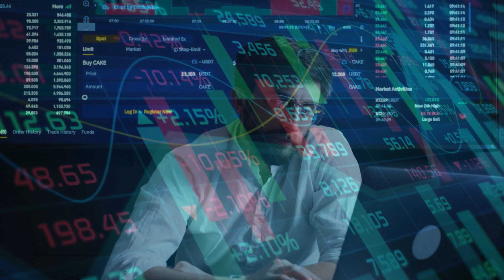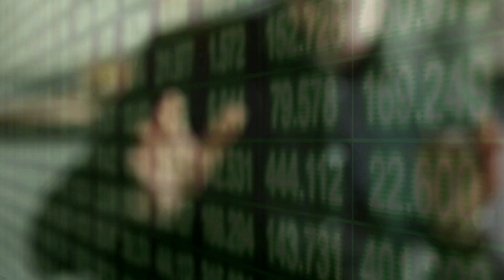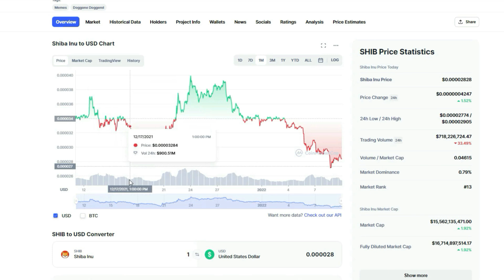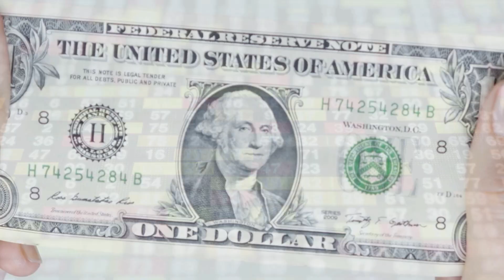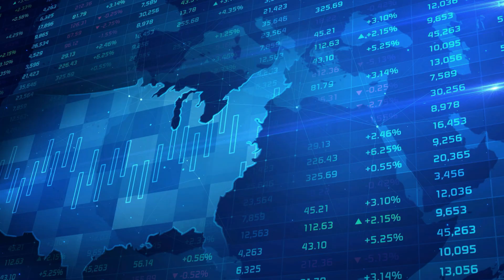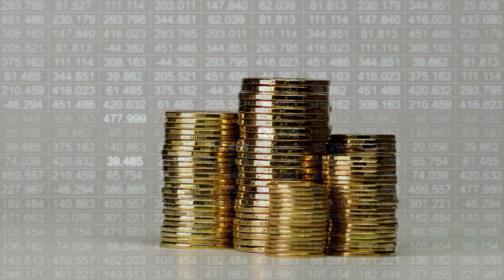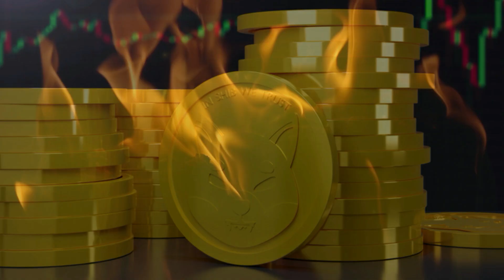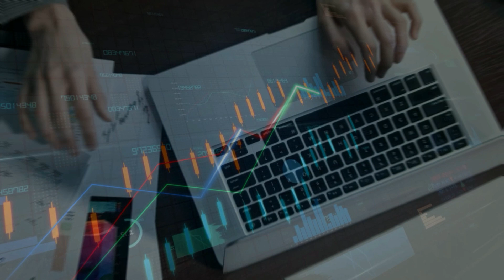SHIBA INU WILL REACH $0,01! I EXPLAINING IT TO YOU WITH SCIENCE!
To enter our monthly competition to win 1,000,000 Shiba Inu coins you must:
2. Like the video
3. Comment
Competition closes 30th November 2021 at 11:59 PST. Winner chosen at random. Entrants must be aged 18 or over. This giveaway is not sponsored, endorsed or administered by, or associated with YouTube.